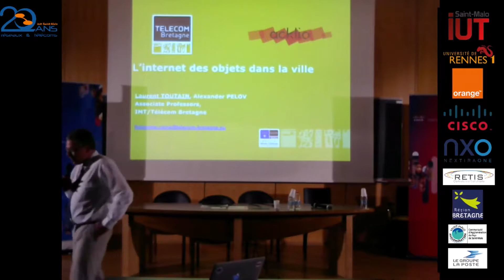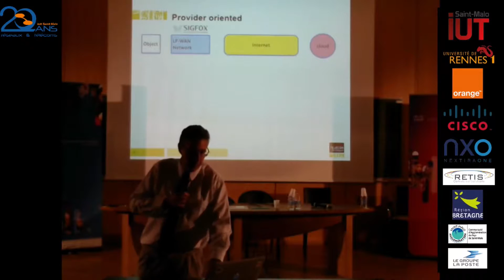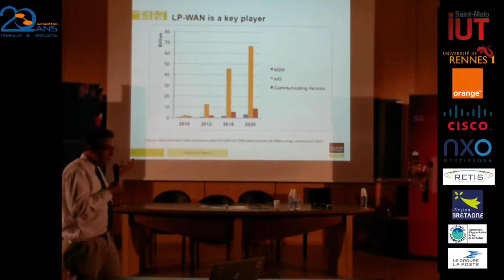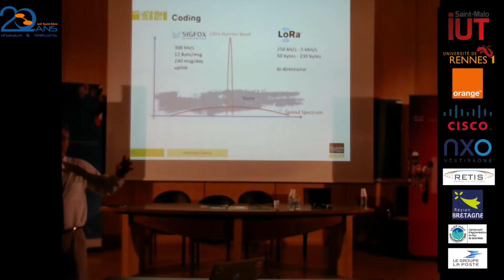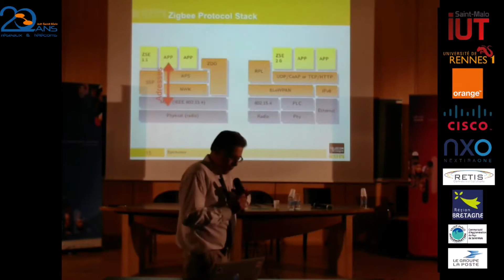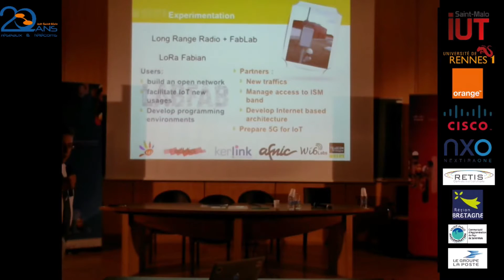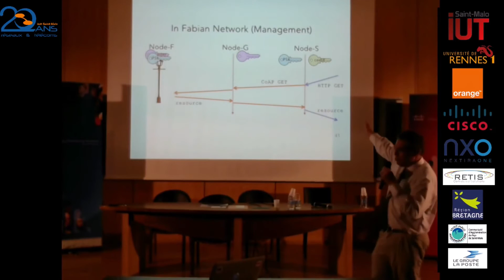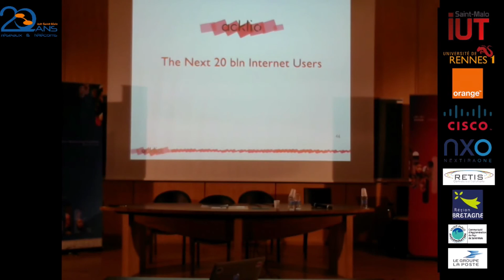LoRa Fabian IUT St Malo